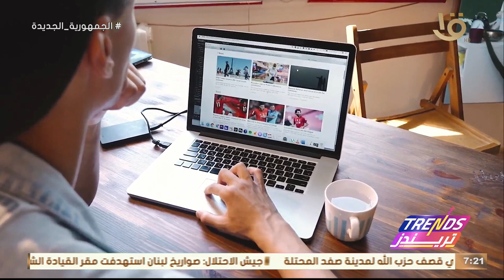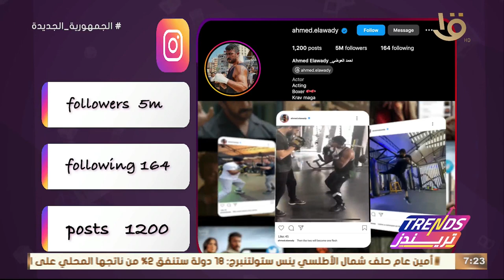تريندز | ازاي نفرق بين الحقيقة والاشاعات؟ - أهم تريندات الأسبوع.. الحلقة الكاملة 14-2-2024